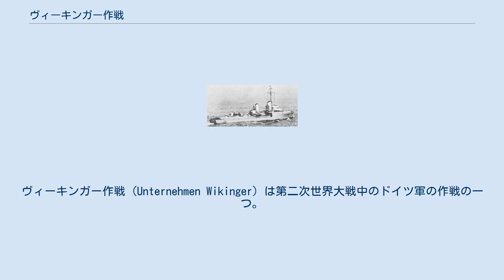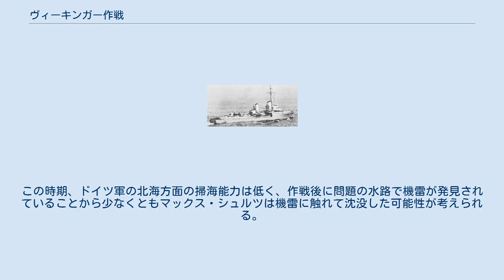ヴィーキンガー作戦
ヴィーキンガー作戦 (Unternehmen Wikinger) は第二次世界大戦中のドイツ軍の作戦の一つ。
その内容は、北海でイギリス漁船を拿捕または撃沈するというもので駆逐艦6隻が参加し1940年2月22日に発動された。
作戦中ドイツ空軍機による誤爆、またはイギリス軍により敷設された機雷で駆逐艦2隻が沈み、作戦は中止された。
 北海のドッガーバンクでは第二次世界大戦の開始後もイギリスの漁船が漁を行っていたが、ドイツはそれが漁船ではないのではないかと疑っていた。
そこで、ヴィーキンガー作戦が実行されることになった。
 2月22日昼、6隻の駆逐艦フリードリヒ・エッコルト（旗艦）、リヒャルト・バイツェン、エーリッヒ・ケルナー、テオドール・リーデル、マックス・シュルツ、レーベレヒト・マースがフリッツ・ベルガー大佐に率いられて出撃した。
作戦場所であるドッガーバンクへ向かうためヘルゴラント島南西を進み、19時に自軍の機雷原中の水路へと入った。
水路を航行中であった19時13分に1機の双発機が発見された。
19時21分に再度航空機が現れ、駆逐艦リヒャルト・バイツェン、エーリッヒ・ケルナーがそれに対して発砲、その航空機も応射した。
友軍機であるとの報告もあったが、ベルガー大佐は信用しなかった。
19時43分、最後尾のレーベレヒト・マースが機影を発見したと報告。
続いてレーベレヒト・マースは被弾したと信号を発した。
フリードリヒ・エッコルトがレーベレヒト・マースに接近したが、外見上は特に異常は認められなかった。
19時56分、レーベレヒト・マースが突然対空砲を発射しその直後にレーベレヒト・マース艦上で爆発が起こった。
レーベレヒト・マースは二つに折れて沈没。
救助活動が開始されたが20時4分（2分）に別のところで再び爆発が起こった。
それに続いて潜水艦や雷跡発見の報告があり、艦隊は混乱した。
マックス・シュルツとは連絡が取れず、エーリッヒ・ケルナーが二つの残骸を発見したことでマックス・シュルツも沈没したことが明白となった。
ここにいたって、20時36分に撤退が命じられた。
 レーベレヒト・マースとマックス・シュルツの2隻が沈み、レーベレヒト・マースには330名が乗っていたが救助されたのは60名であり、マックス・シュルツには308名が乗っていたが一人も救助されなかった。
 この日ドイツ空軍も北海で作戦を実行していた。
そして1機のHe111爆撃機が1隻の船を発見し爆撃を行って沈めたと報告していた。
そのため同士討ちの可能性が浮かび、それを知ったヒトラーが激怒して調査委員会設置を命じた。
問題の爆撃機は19時45分と19時58分頃の2度爆撃を行っていたため、調査委員会では、1度目の爆撃がレーベレヒト・マースに対して、2度目はマックス・シュルツに対して行われたとされ、2隻ともその爆撃が原因で沈没したと結論付けられた。
また、ベルガー大佐は空軍の作戦について知らされておらず、また海軍は空軍に駆逐艦の出撃を知らせていなかったことが同士討ち発生の原因になったとされた。
 作戦中に潜水艦や雷跡が目撃されているが、実際にはその場にイギリス潜水艦は存在していなかった。
また、2月9日から10日の夜にイギリス駆逐艦が、ベルガー大佐の部隊が通った水路に機雷を敷設していた。
この時期、ドイツ軍の北海方面の掃海能力は低く、作戦後に問題の水路で機雷が発見されていることから少なくともマックス・シュルツは機雷に触れて沈没した可能性が考えられる。